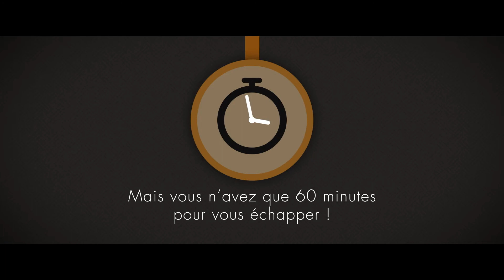Escape Yourself - Qu'est-ce qu'un Escape Game ?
Escape Yourself, premier réseau d'Escape Game en France.